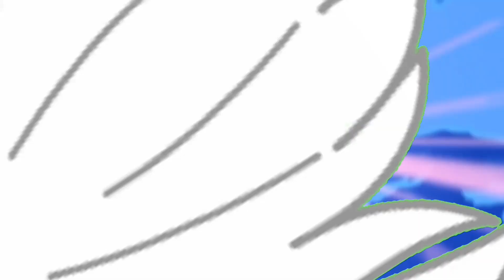The PowerPuff Girls | Magic Winx | remade